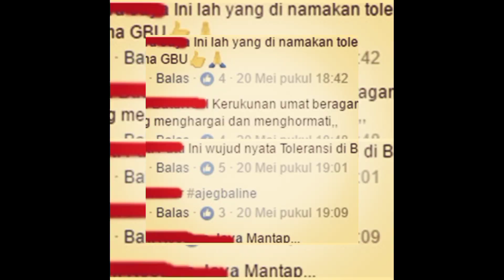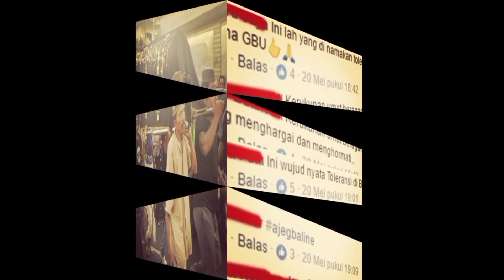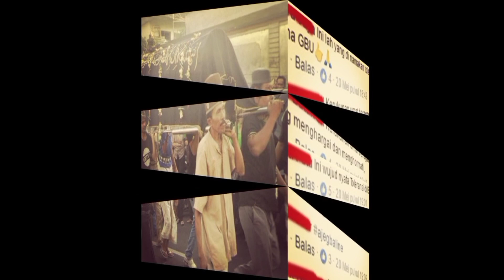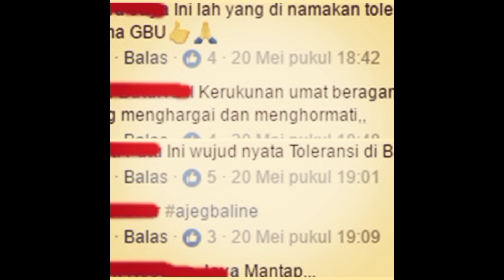Sontak Jadi sorotan, Umat Hindu Bantu Pikul Keranda Jenazah Umat Islam@cahayadharma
Kerukunan Umat Beragama#Cahaya Dharma

Warga Hindu Ikut Mengantar Jenazah Umat Muslim
Warga Hindu Menggotong Keranda Jenazah

@Cahaya Dharma